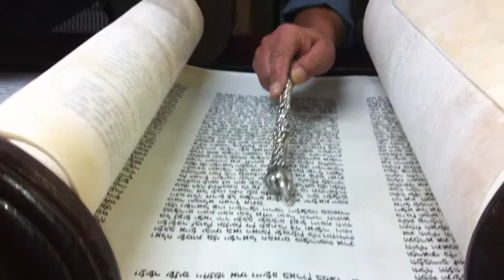Torah reading "Shmoth" The Book of " Exodus"